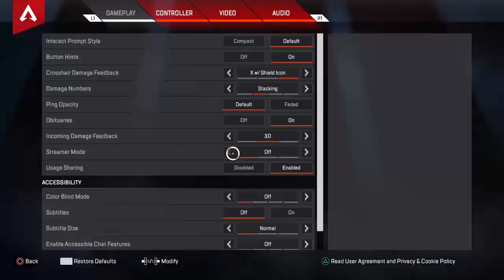Apex recking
I love trollong poeple on gta5 and i love winning